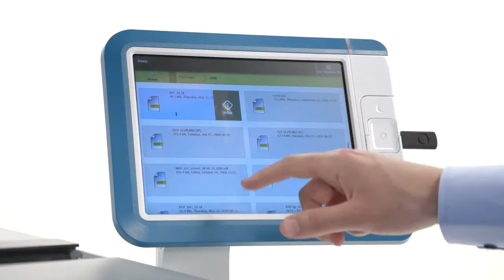Introducing the Océ ColorWave® 500 [Trailer]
See a quick overview of the Océ ColorWave® 500 all-in-one printing system and the many features that make this printer a highly productive, single footprint, monochrome and colour printing system.

Printer features include:
• Built for speed
• Effortless operation
• Productive all-in-one system
• Reliable performance
• Ecofriendly system
• Monochrome and colour
• Flexible capabilities